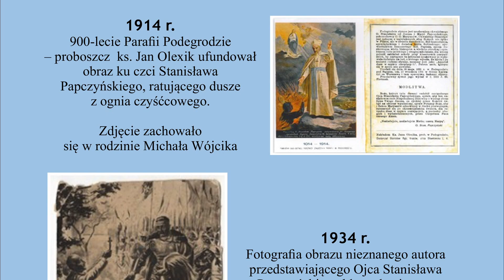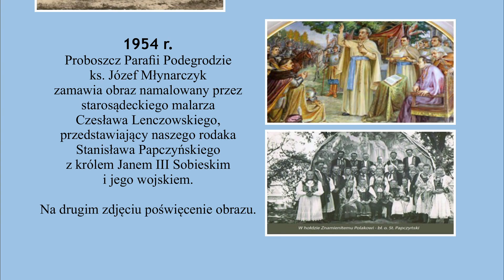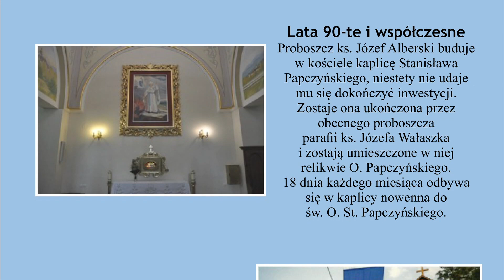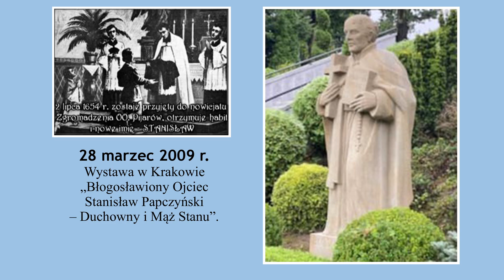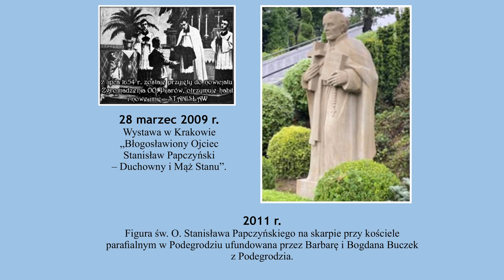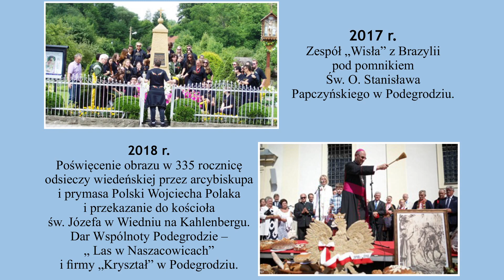Kult św O Stanisława Papczyńskiego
Kult św. O.Stanisława Papczyńskiego w jego rodzinnym Podegrodziu w XX i XXI wieku.